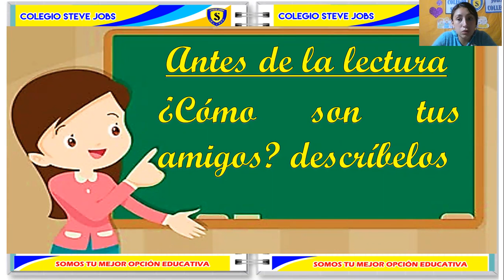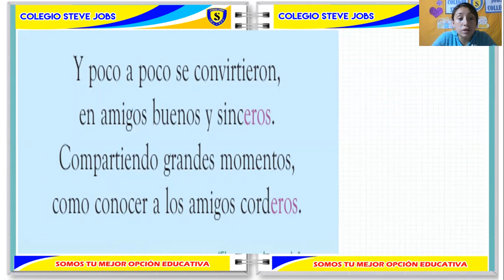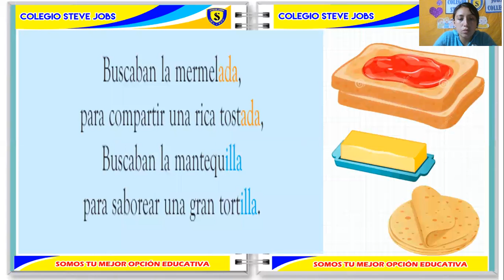PONER UN TÍTULO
GRADO: 1° Solidaridad
CURSO: Comprensión Lectora
FECHA: 05/11/21
COELGIO: Steve Jobs